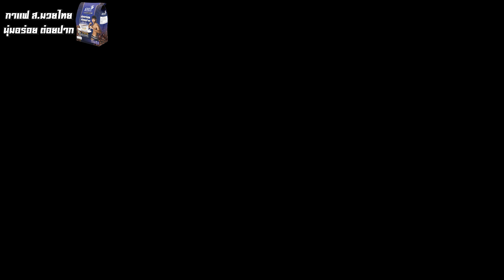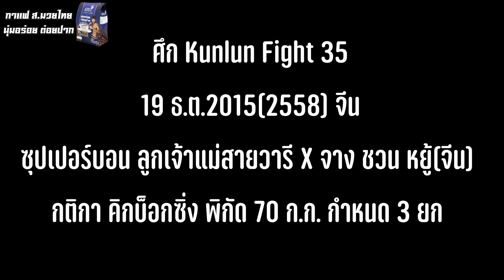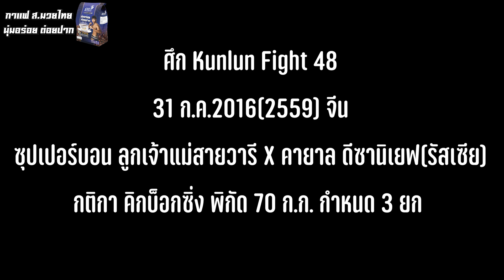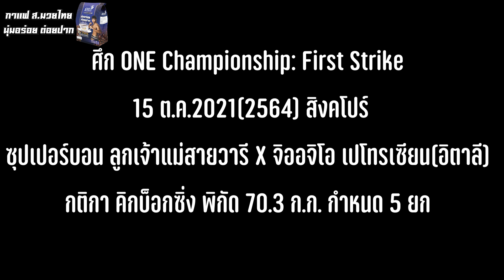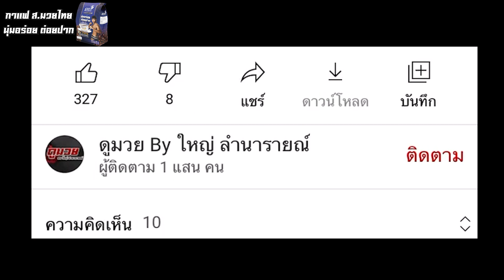รวม 4 ไฟต์น็อคสุดโหดของนักคิกบ็อกซิ่งที่ดีที่สุดในโลก ซุปเปอร์บอน ลูกเจ้าแม่สายวารี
เนื้อหา:
0:00 ทักทาย
1:43 ซุปเปอร์บอน ลูกเจ้าแม่สายวารี VS จาง ชวน หยู้(จีน)
3:13 ซุปเปอร์บอน ลูกเจ้าแม่สายวารี VS เฉิน จือ เฉิง(จีน)
4:47 ซุปเปอร์บอน ลูกเจ้าแม่สายวารี VS คายาล ดีซานิเยฟ(รัสเซีย)
6:42 ซุปเปอร์บอน ลูกเจ้าแม่สายวารี VS จิออจิโอ เปโทรเซียน(อิตาลี)

มวยไทย,muaythai,กีฬา,มวย,boxing,muay thai,มวยนอก,มวย จีน,มวย จีน vs มวยไทย,ชก มวย,มวย โลก,มวย ญี่ปุ่น,มวย ต่างประเทศ,มวย น็อค,มวย ฝรั่ง,ซุปเปอร์บอน บัญชาเมฆ,ซุปเปอร์บอน ลูกเจ้าแม่สายวารี,ซุปเปอร์บอน vs เปโตรเซียน,ซุปเปอร์บอน ก้านคอ,ซุปเปอร์บอนเตะก้านคอ,ซุปเปอร์บอนชนะน็อค,ซุปเปอร์บอนน็อคเปอร์โตเซี่ยน